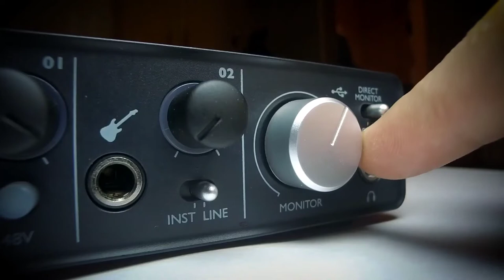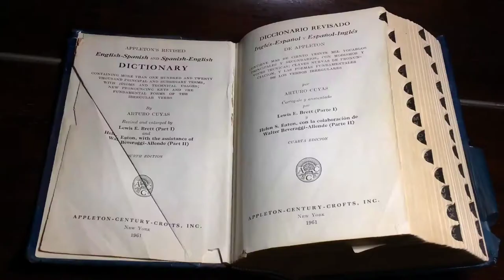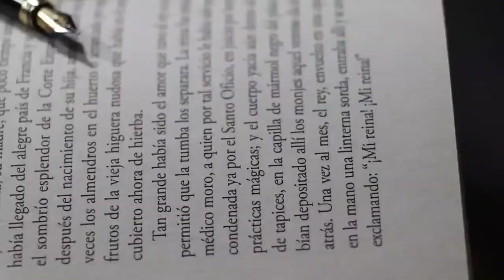wawarey Shekadi Salada ino Aqiim| Shekeeye oo faalaynaya 😂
wa sheeko cajiiba oo qosolbadan.   haday shekadu kusaamayso Caydu wayreeban tahay .